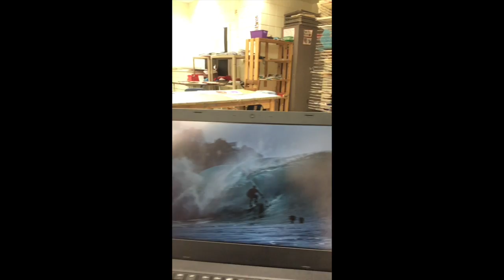The Practice Ep 3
Printmaking, yoga class, teaching kids and finishing off the day with a visit to Will's baby quails.